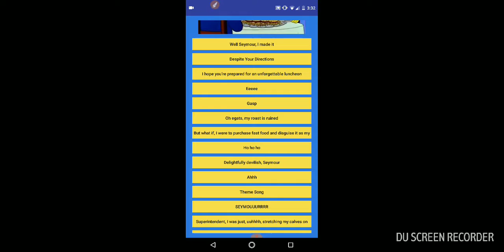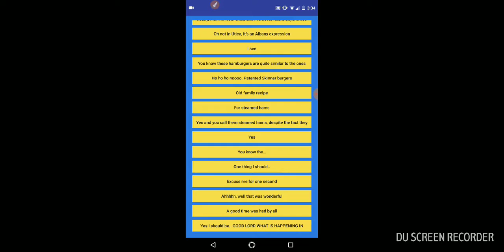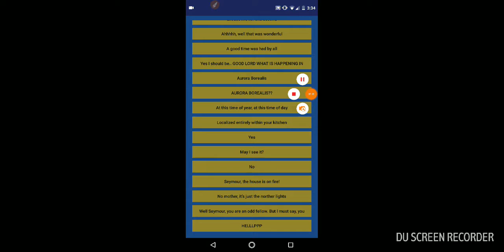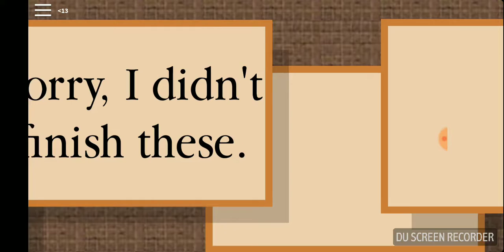Steam hams sound board vs steam hams Roblox